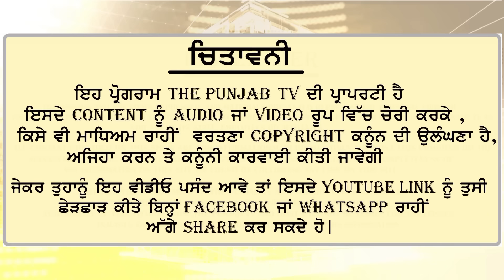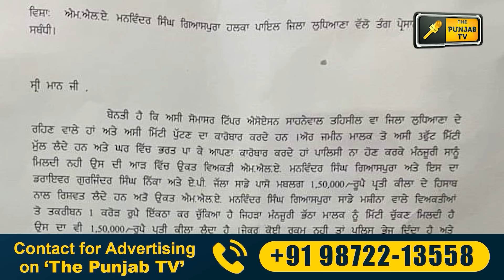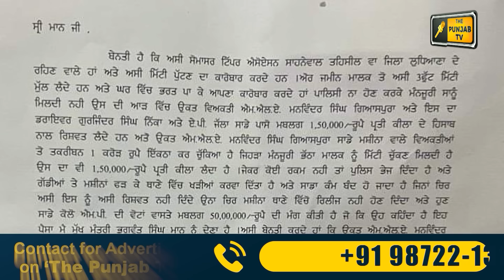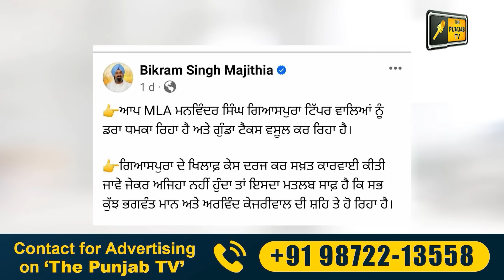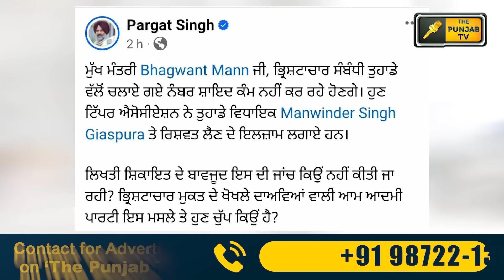ਆਪ ਵਿਧਾਇਕ ਨੇ ਫਸਾਏ ਮੁੱਖ ਮੰਤਰੀ ਭਗਵੰਤ ਮਾਨ AAP MLA in trouble | CM Bhagwant Maan | Judge Singh Chahal